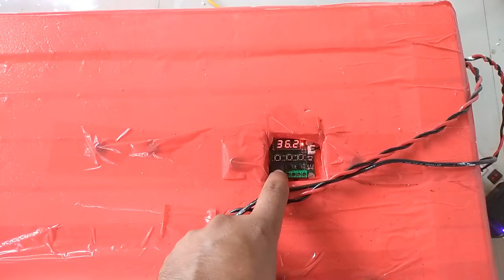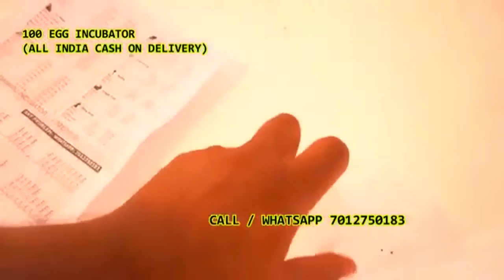99 egg Damaru INCUBATOR | ഇൻക്യൂബേറ്റർ 7012750183 Cash on delivery in Maniyat Kasaragod